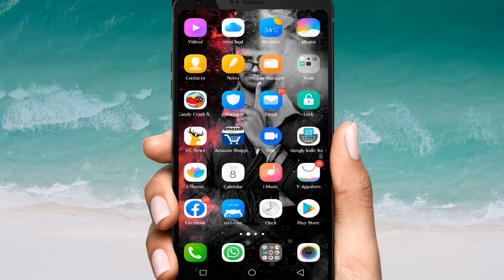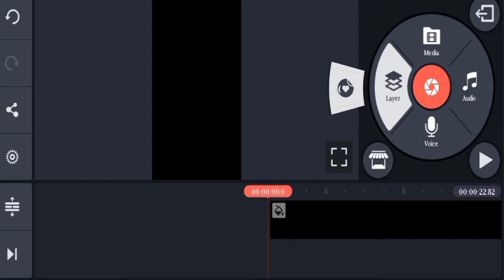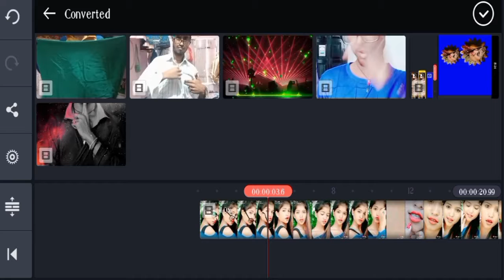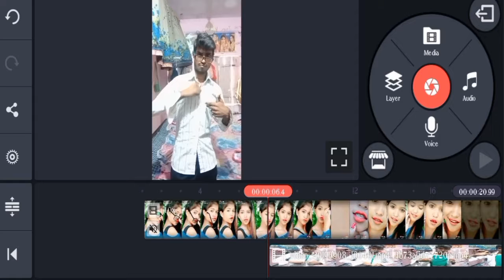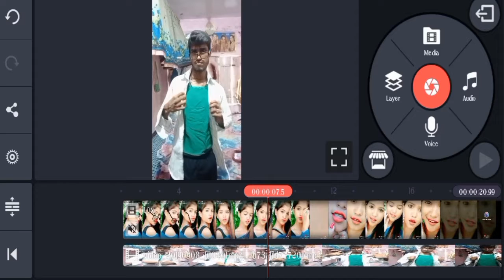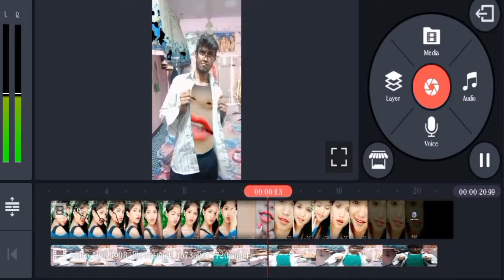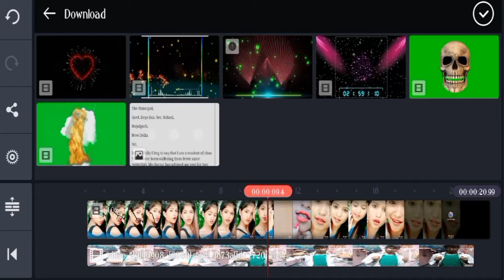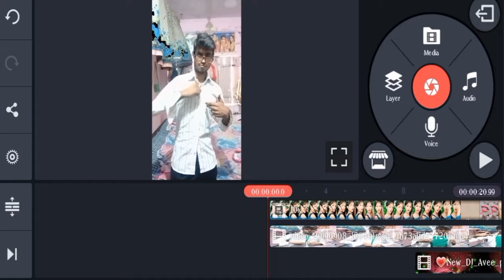Kinemaster se अब ऐसे वीडियो बनाये की सब देखते रह जाये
Kinemaster se snoke video
                                        Kaise banaye

अगला वीडियो देखने के लिए  इस link पे click kijiye

अपना नाम का ringtone बनाये

आप अगर किसी भी फ़ोटो को एक साथ जोड़ना चकते हो और उसका backround चेंज करे

computer me USB या मोबाइल में वीडियो
या फ़ोटो कैसे भेजे

 मोबाइल में अपना नाम का DJ बनाये

youtube पर वीडियो upload कैसे करे

MgRxAbFpV9owhatsappपर अंजान number से कॉल आये तो सावधान हो जाये नही तो ठगे जायेगे

Hy दोस्तो मैं हु पिंटू कुमार और मेरे चैंनल में आप सभी को सुबगत
है दोस्तो अगर वीडियो पसंद आये तो like
Dosto अगर आपको किस प्रकार वीडियो
देखना चाहते है और और किस चीज के बारे
जानकारी चाहिए कमेंट बॉक्स में जरूर
लिखियेगा